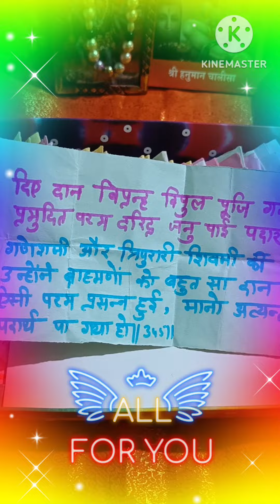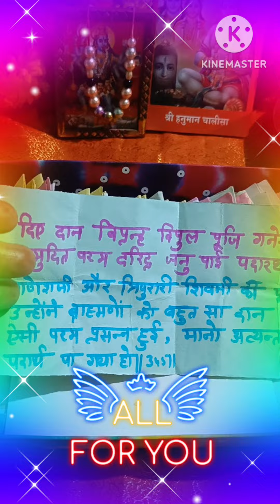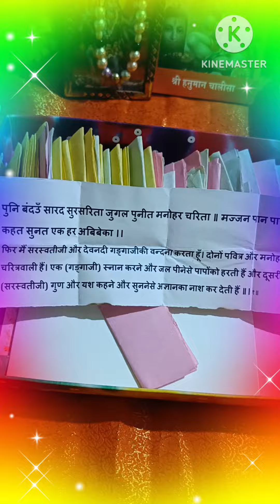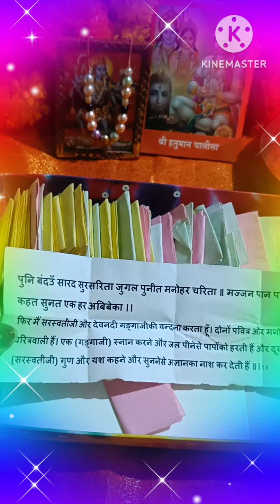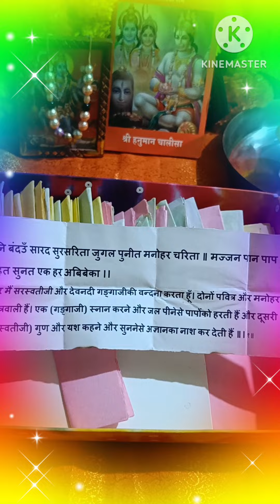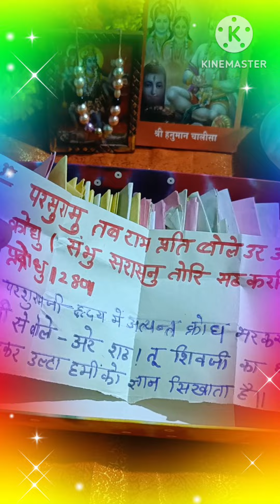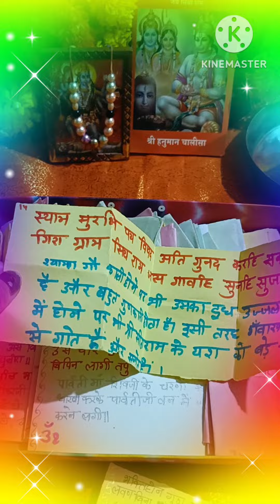Ishwar ka sandesh khaas aapke liye ❤️ Manas Reading ❤️ TIMELESS ❤️💯🪶🌈💫🌞🌞🧚🌹🌍🕉️🌎💫🌈❤️